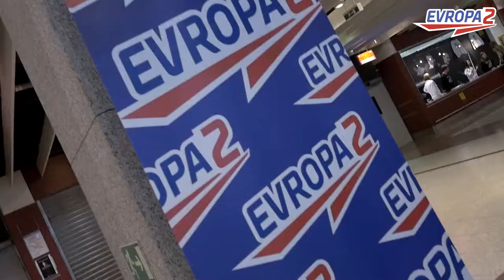LEOŠ MAREŠ III |AFTERMOVIE from O2 ARENA 2019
Leoš Mareš se postaral o tři naprosto jedinečné koncertní zážitky - připomeňme si ikonické Tři koncerty v pražské O2 areně s oficiálním aftermovie!

kamera: RANDY COLD & RICHARD TECL
střih: RANDY COLD